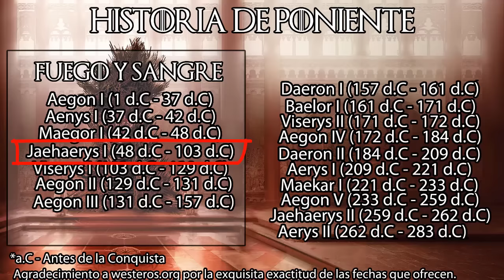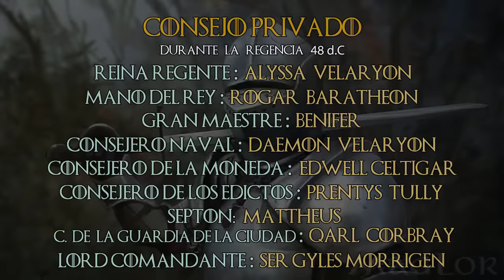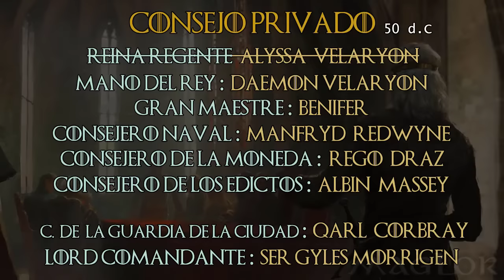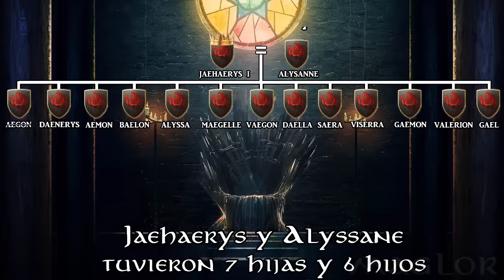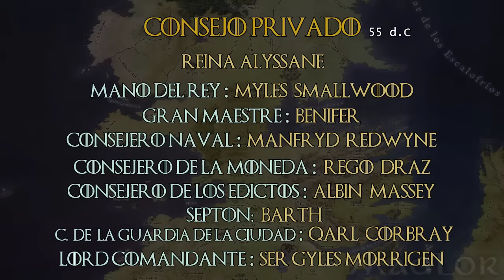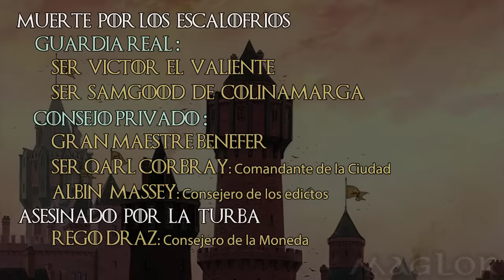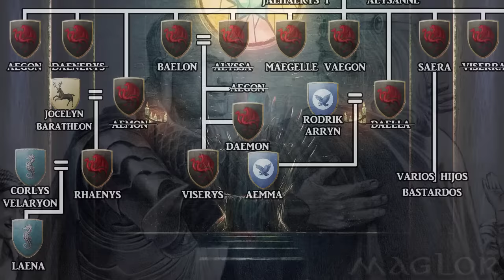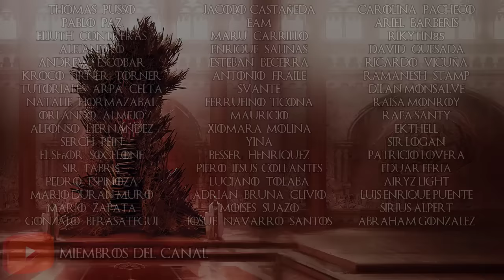⚔️ La Historia de Jaehaerys I y Alyssane "El Glorioso Reinado" | Crónicas de Poniente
Historia completa del Rey Jaehaerys I (4º rey de la dinastía Targaryen) y la reina Alyssane Canción de Hielo y Fuego y la serie de Juego de Tronos y House of the Dragon ¡¡Espero que lo disfrutéis!!

Essos Central y Este I La Bahía de los Esclavos, El Mar Dothraki y el Oriente Más Lejano

Si os gustan las camisetas que uso en el canal:
➡️ Elige tus camisetas 👌
➡️ Usa el código MAGLOR 🧢 durante la compra
➡️ Y llévate unos calcetines GRATIS⚔️
¿Hacen envíos a LATAM también🧐? ¡YES! 👍

Estas maravillosas ilustraciones cuentan con grandes profesionales detras. Algun@s de ell@s son:
Douglas Weathley
Riotarttherite
Nica Galvez
Artigas
Chilliravenart
MadArtist2020
Mike S. Miller
Mike Capprotti
Jose Daniel Cabrera
Marc Simonetti
Hongqi Zhang
Katherine Dinger
Rae Lavergne
Mathia Arkoniel
Martina Pilcerova
Lino drieghe
Teilku Narcotic
Fantasy Fligth Games
Ted Nasmith
Magali Villeneuve
Michael Komarck
Mapas de Lands of Ice and Fire
Florian Biege
Naomi Buttelo
Chillyravenart
Joshua Cairós
Amoka Tomasz
Jedruszek Slawomir
Maniak
John McCambridge
Thomas Denmark
Justin Sweet
Josu Hernaiz
Unseen Westeros

INDICE
Presentación: 0:00
Infancia: 0:57
Ascenso al Poder: 2:07
Regencia: 5:12
Matrimonio: 7:57
Mayoría de Edad: 11:15
Herederos y Huevos de Dragón: 16:15
Visita a Antigua: 18:40
El Año del Desconocido: 19:45
Más Reinado: 21:48
La visita al Norte: 24:06
El Crudo Invierno: 27:39
Tercera Guerra Dorniense: 28:36
Carreteras: 29:12
Exceso de Herederos: 29:50
Cuarta Guerra Dorniense: 31:30
Saera: 32:39
Muerte de Aemon: 34:00
Muerte de Alyssane: 35:22
El Concilio del 101: 37:05